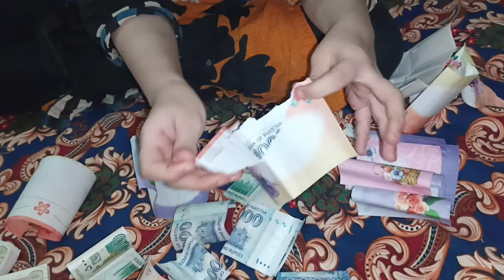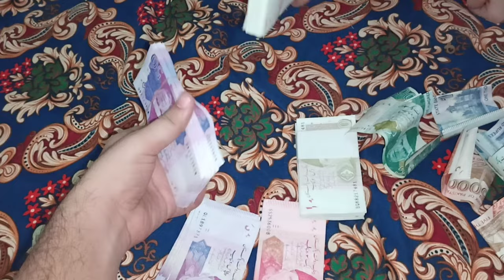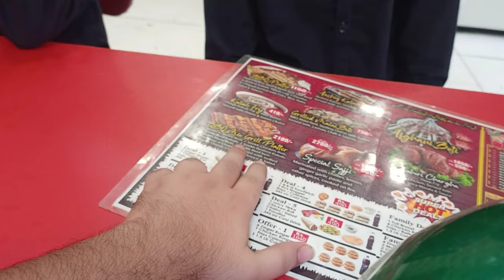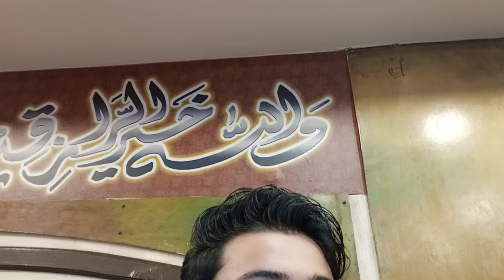Baby k envelope k kri unboxing😍 | First Time Plater Try kia🤤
Asaalam_0_alaikum!
bar b q platter
famous bar b q platter
cheapest bar b q platter
platter
karachi bbq platter
bad b q plater with rice
best bar b q platter in karachi
bbq platter in karachi
bbq platter recipe
rice platter
best bbq platter in karachi
bbq platter karachi
best bbq platter
karachi ka sub sey yummy bbq platter
party platter
chicken bbq platter
bbq rice platter
bbq dawat platter
bar bq platter
mix bbq rice platter
chicken platter
daily vlog
vlog
daily vlogs
family vlogs
family vlog
daily
vlogs
funny vlogs
vlog video
nyc vlog
vlog
home vlog
unboxing
the pink envelope
cash envelope
unboxing free baby box 2021
unboxing shorts
unboxing videos
suprise unboxing
cash envelopes
entertainment
family
daily vlogger
vloger
daily blog
family fun